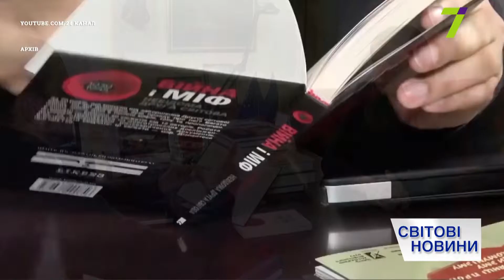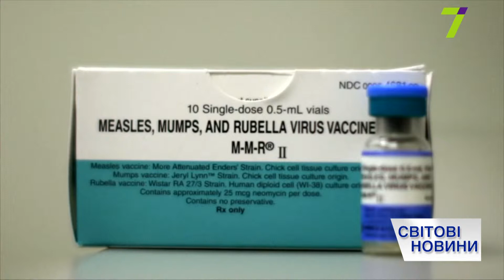Итоговый выпуск международных новостей за 8 мая